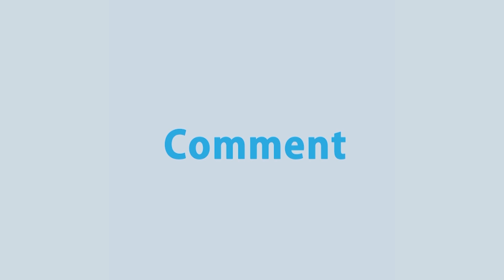মোহাম্মদ নাসিমের নামাজে জানাজা অনুষ্ঠিত হয়েছে সকালে | Mohammad Nasim | Rtv News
News : মোহাম্মদ নাসিমের নামাজে জানাজা অনুষ্ঠিত হয়েছে সকালে | Mohammad Nasim | Rtv News

- Team RTV